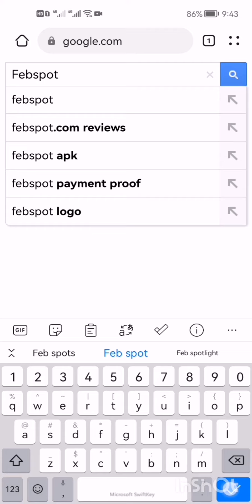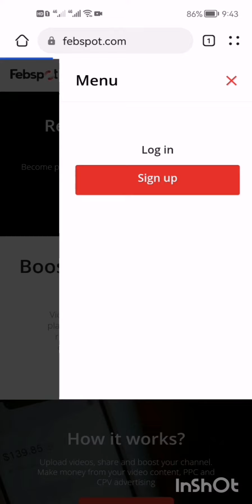How to Create /signup (Febspot Account) Earn money Video by AR Tech